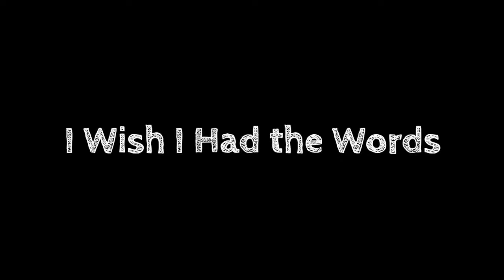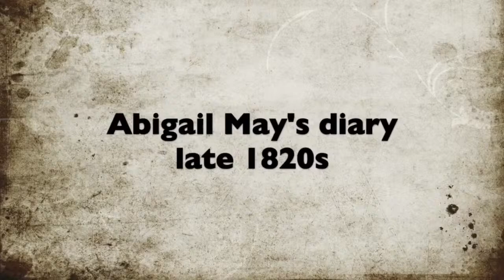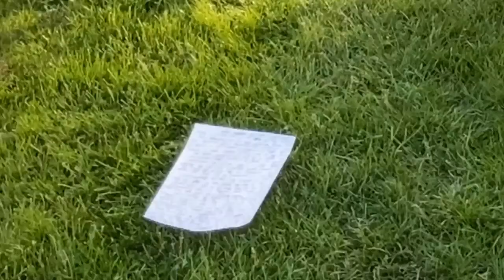CyberTank Variety Show 46! Hosted by Emily Drossell and George Luton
Musical theatre writing team Emily Drossell (librettist, lyricist) and George Luton (composer, lyricist) have created many exciting new shows. Behind all of them: a series of all-nighters. Join them in this digital cabaret as they present the products of many sleepless nights, and even give a special glimpse of sleep-deprived projects to come!